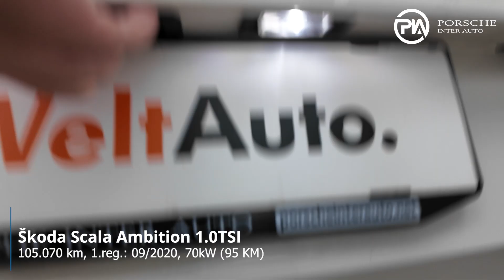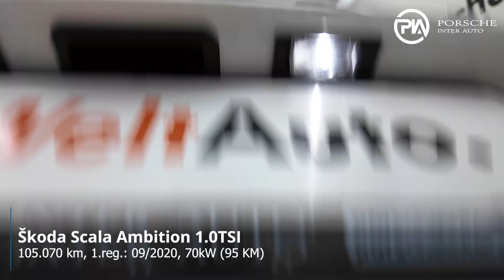Škoda Scala Ambition 1.0TSI - Predstavitev Vozila